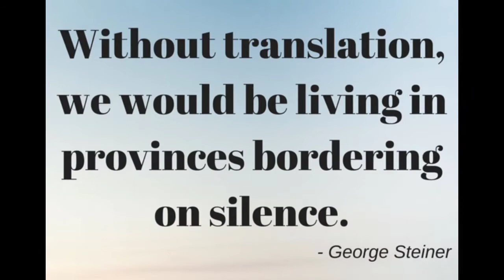International Translation Day || Body language is language of every one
Music and body language is language of every one#internationaltrade